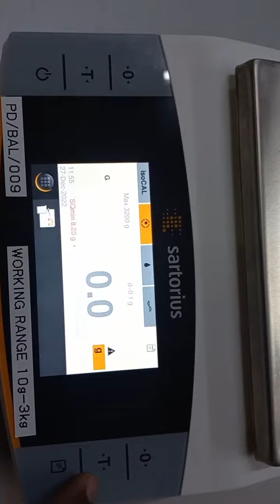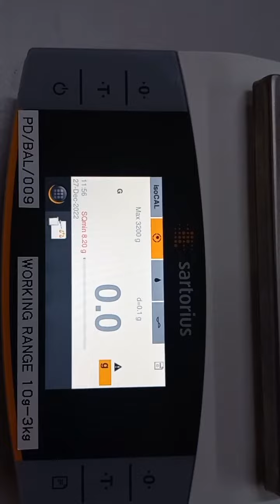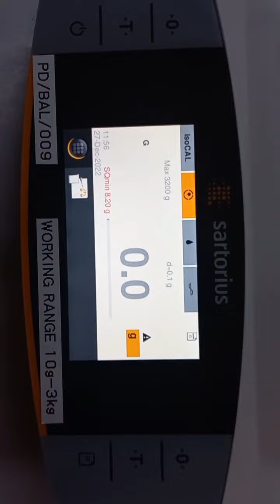REPAIR SARTORIUS Entris® II Advanced Line Precision Balance BCA3202I-1S | INGRESS MALAYSIA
1. Technical Expertise - In House
2. Evaluation/assessment -Free
3. Emergency Repair - Available
4. On-Site Repair - Yes
5. Standard Turn Around - 2-3 days
6. Repair Warranty - One(1) year

22A, Jalan SG 9/25, Taman Sri Gombak,
68100 Batu Caves, Selangor, Malaysia.

REUSE ●REPAIR●REFUSE●REDUCE●RECYCLE